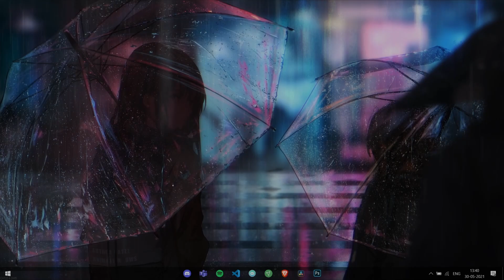Best Anime Wallpapers on Wallpaper Engine 2021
These are the absolute best anime wallpapers, backgrounds on Wallpaper Engine in 2021.

For permission requests, write to the publisher.